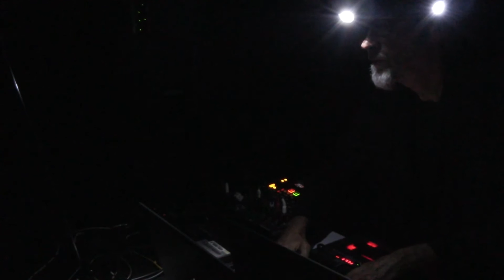Y Create Forbidden Photographs @ Headroom, OT301, Amsterdam (10-09-2014)